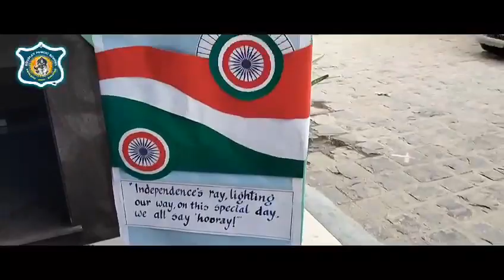77th Independence Day Celebration at Goodley Public School